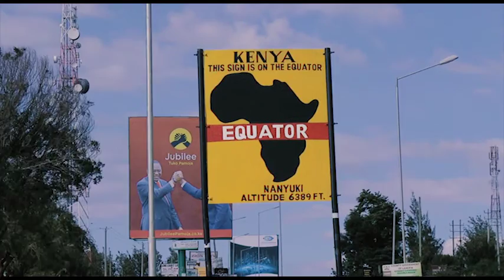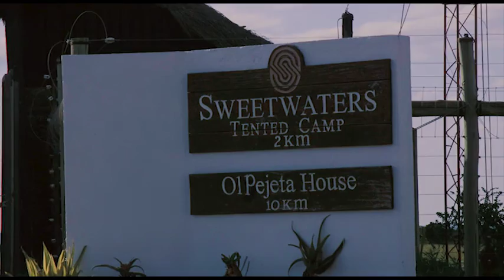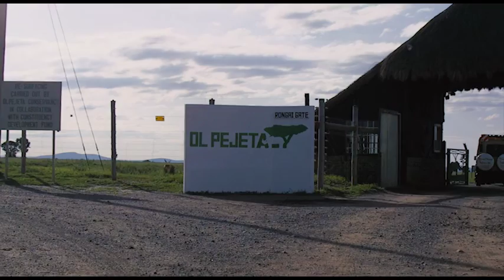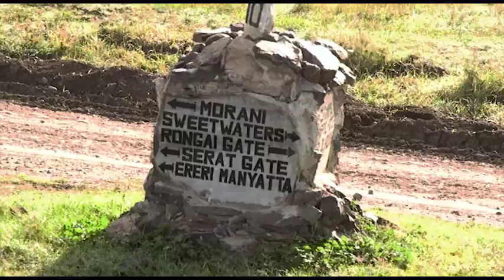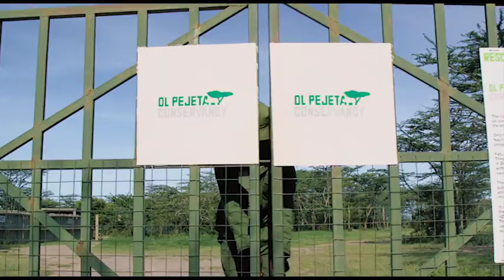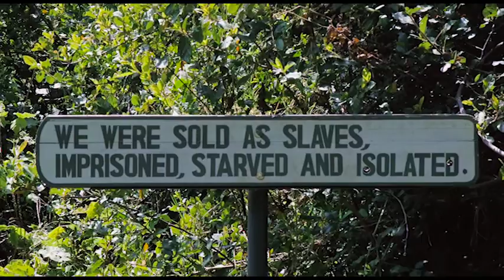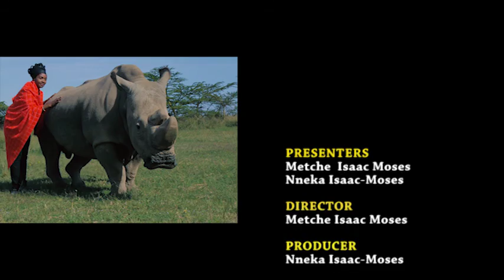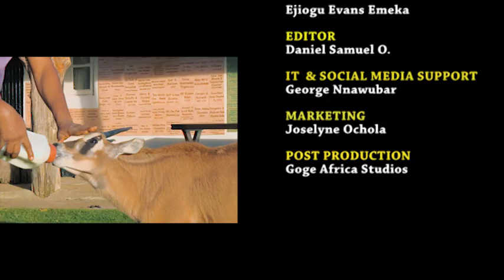Kenya Safari Experience